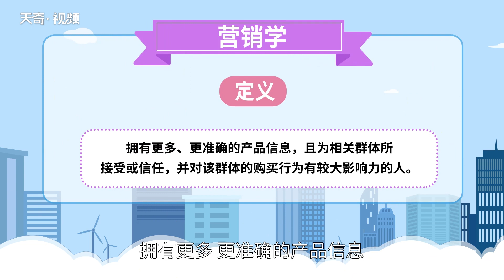kol什么意思 什么是kol